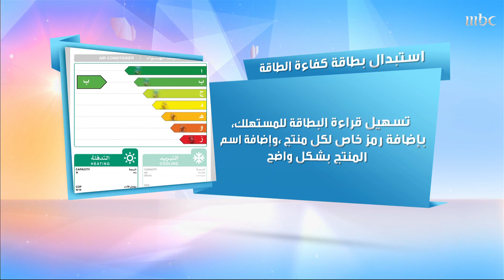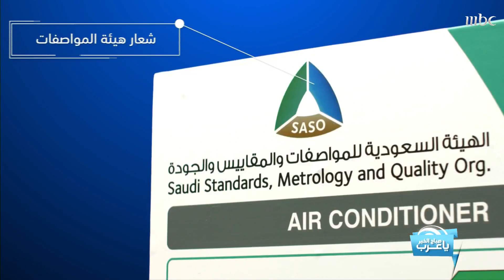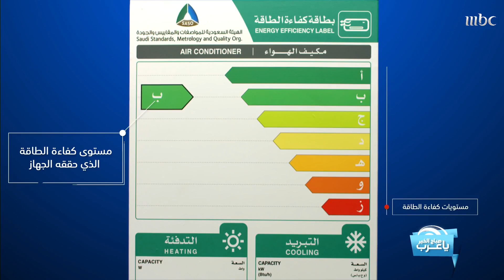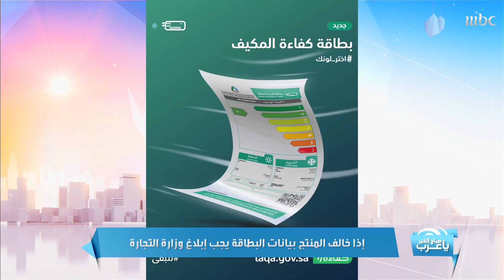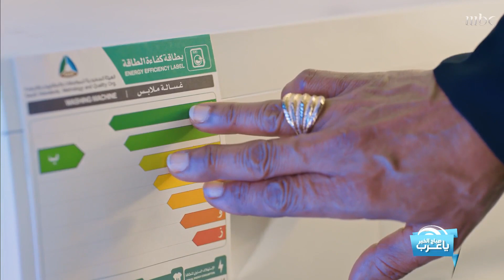معلومات مهمة تساعدك في اختيار الجهاز الكهربائي الأكثر توفيراً